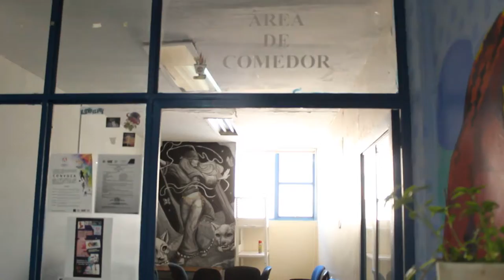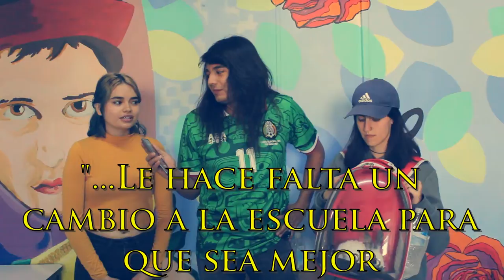Vida de Estudiantes Capitulo #15 -Licenciatura en Artes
Vida de Estudiantes #15
 - Licenciatura en Artes -